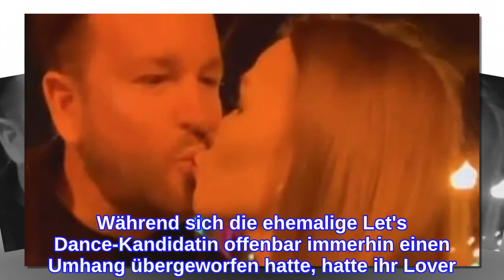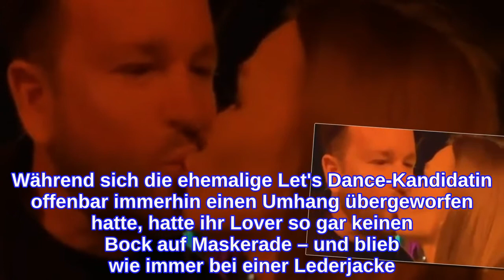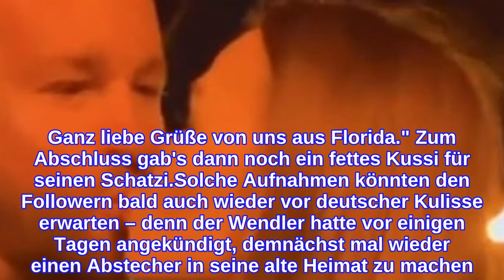Seltener Anblick: Wendler und Laura knutschen auf Instagram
Laura Müller (21) und Michael Wendler (49) geben ein Lebenszeichen von sich! Seit der Schlagerbarde vergangenes Jahr mit einem verschwörungstheoretischen Knall von der deutschen Entertainment-Bildfläche verschwunden ist, bekommt man nicht mehr viel von ihm persönlich mit. Nur seine Frau Laura, die noch einen Social-Media-Account betreibt, gibt ab und an mal Mini-Einblicke in ihre Eheleben – so auch zu Halloween. Zum schaurigsten Tag des Jahrs ließ sich die Influencerin hinreißen, ihre Micha mal wieder öffentlich im Netz zu knutschen!In der Nacht auf Sonntag teilte Laura eine kurze Instagram-Story, um ihrer noch überraschend großen Followergemeinde schöne Halloween-Grüße zu senden. Während sich die ehemalige Let's Dance-Kandidatin offenbar immerhin einen Umhang übergeworfen hatte, hatte ihr Lover so gar keinen Bock auf Maskerade – und blieb wie immer bei einer Lederjacke. Von seiner Frau auf die tolle Party-Stimmung angesprochen, ließ sich der Wahlamerikaner sogar hinreißen, mal wieder was zu sagen: "Hier ist wirklich viel los. Ganz liebe Grüße von uns aus Florida." Zum Abschluss gab's dann noch ein fettes Kussi für seinen Schatzi.Solche Aufnahmen könnten den Followern bald auch wieder vor deutscher Kulisse erwarten – denn der Wendler hatte vor einigen Tagen angekündigt, demnächst mal wieder einen Abstecher in seine alte Heimat zu machen. Der Musiker möchte hierzulande offenbar wieder Konzerte spielen, auch ein Album sei unterwegs.Tipps für Promiflash?
INFORMATION
• Source: promiflash